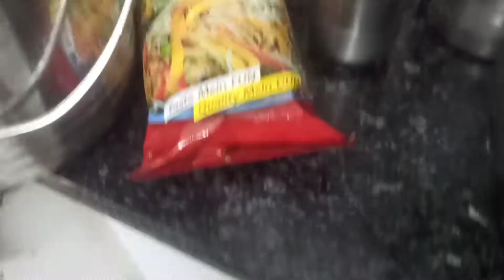Holi celebration |made instant dahi vada and kids favorite fast food on Holi🤩